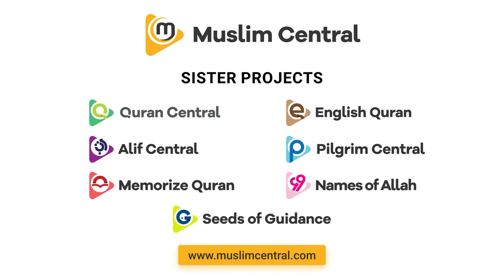What happens to your soul when you sleep? - Mufti Menk - Islamic Reminder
What happens to our bodies while we are asleep? Is our soul still connected to our body or does it go somewhere? Mufti Menk speaks about what happens to our souls while we are asleep.